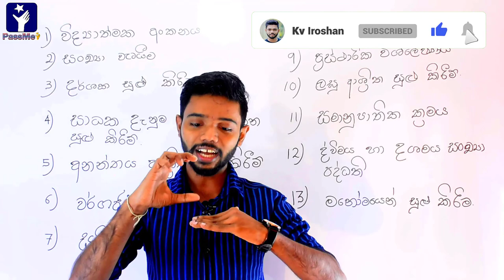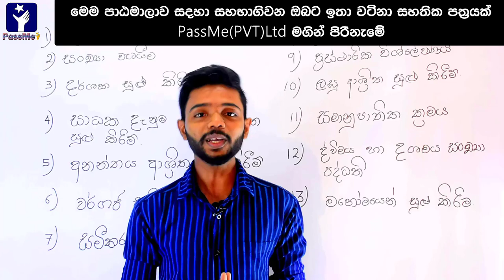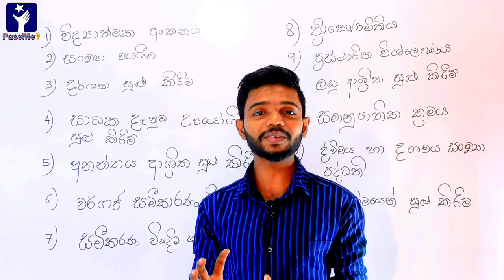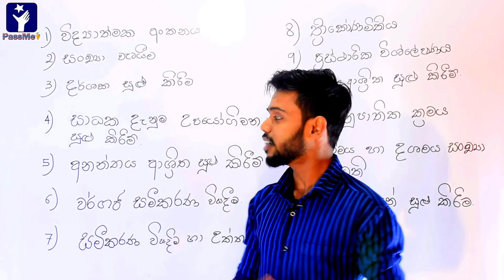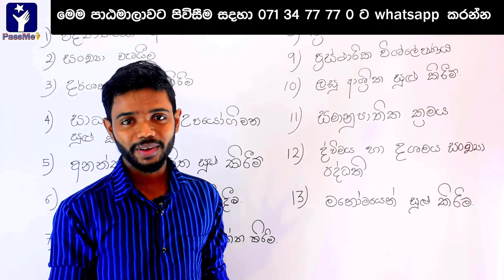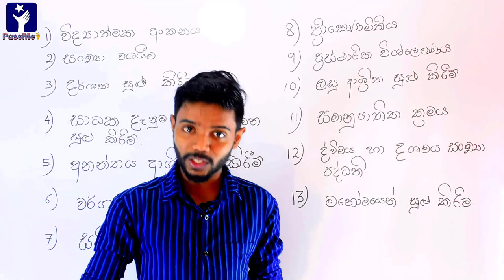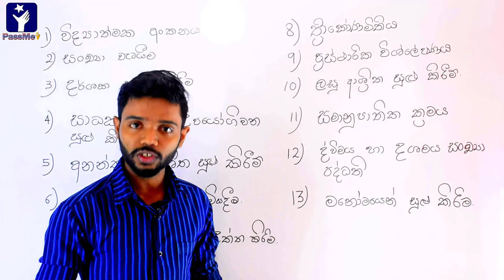වෛද්‍යවරයෙක් ඉංජිනේරුවරයෙක් වීමට පදනම දාගමු. How to become a Doctor or an Engineer in Sri Lanka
Foundation course for Advance Level Physics in Sri Lanka | GCE AL Physics

උසස් පෙළ භෞතික විද්‍යාව ඇතුළු විද්‍යා ගණිත අංශයෙන් පෙනී සිටින සියලුම දූ දරුවන්ට තමන්ගේ අනාගත වෛද්‍ය ඉංජිනේර සිහිනය සැබෑ කරගැනීමට එම පාඨමාලාව හරහා මහත් පිටිවහලක්  වනු ඇත.

උසස් පෙළ භෞතික විද්‍යාවට අදාළ මූලික ගණිත සංකල්ප මෙම පාඨමාලාව හරහා සම්පූර්ණ කරන බැවින් ඉදිරි අවුරුදු දෙකහමාර කාලය පුරාවට ඉගෙන ගනු ලබන භෞතික විද්‍යාත්මක සංකල්ප ඉතාමත් පහසුවෙන් ම ලකුණු බවට පරිවර්තනය කර ඔබේ අනාගත සිහිනයක් සියල්ලම සාර්ථක කර ගැනීමට මෙම පාඨමාලාව හරහා ඔබට හැකියාවක් ලැබෙනු ඇත

The course will be of great help to all students appearing in Science Mathematics, including Advanced Level Physics, to realize their future dream of becoming a Medical Engineer.

As this course completes the basic mathematical concepts related to A / L Physics, you will be able to easily translate the physical concepts you will be learning over the next two and a half years into points and make all your future dreams come true through this course.